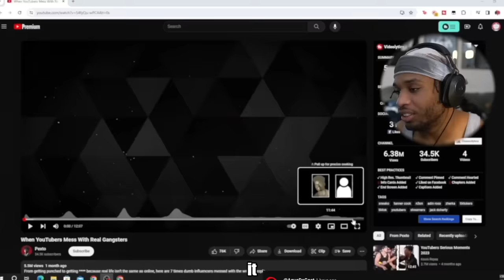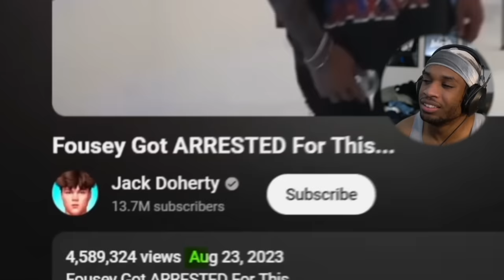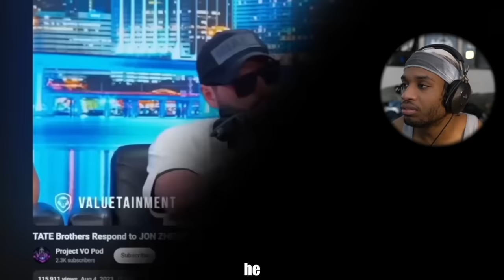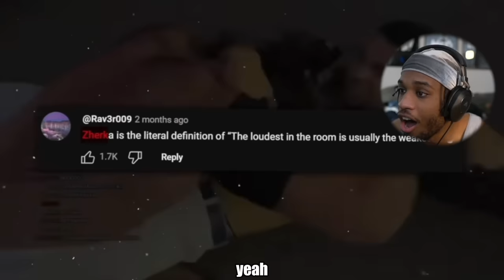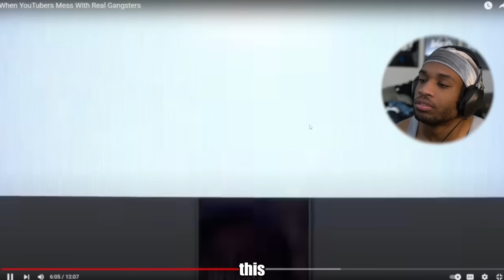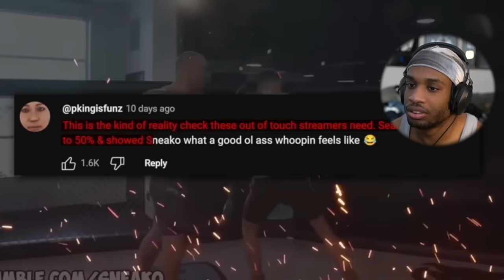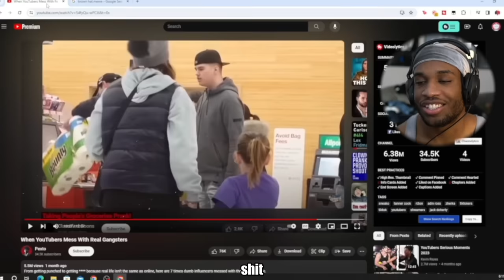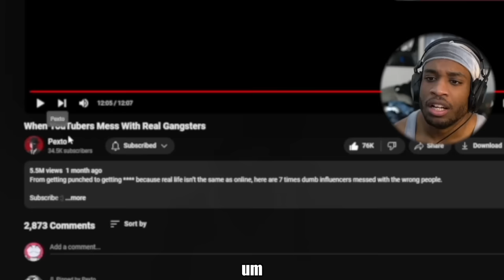Arrogant BodyBuilder Gets Humbled By TikToker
In this video yoyo 808 reacts to When Youtubers mess with real gangsters

By pexto